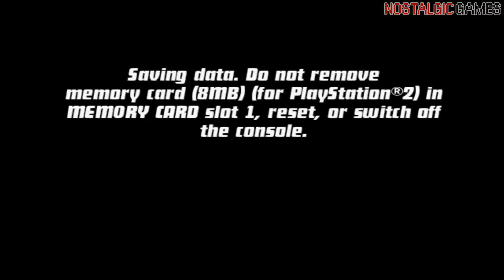Ben 10: Protector Earth Walkthrough Part 10 (PS2 - No Commentary)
Ben 10: Protector of Earth is an action-adventure video game developed by High Voltage Software and published by D3 Publisher and is based on the series animated television series Ben 10. This is the second Ben 10 game and it was released for PlayStation Portable, PlayStation 2, the Nintendo DS and the Wii in late 2007.

►Initial release date: October 30, 2007
►Genre: Action-adventure, Beat 'em up
►Platforms: PSP, PS2, NDS
►Developers: High Voltage Software (Wii, PS2, and PSP), 1st Playable
   Productions (DS)
►Publisher: D3 Publisher
►Series: Ben 10
►Modes: Single-player, Multiplayer